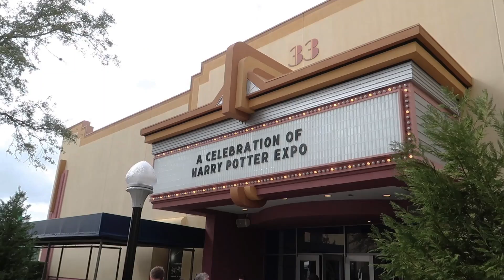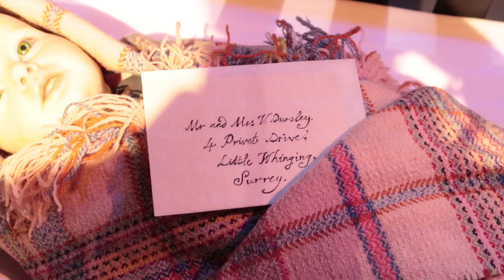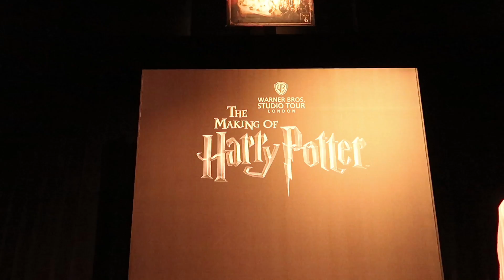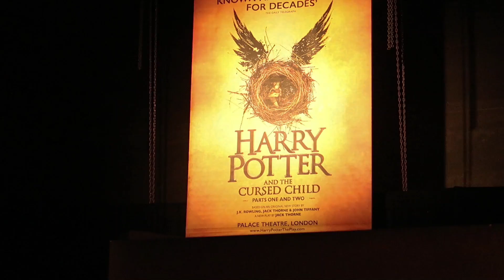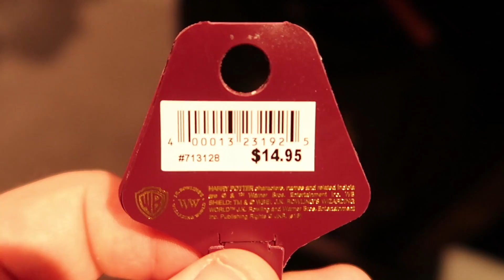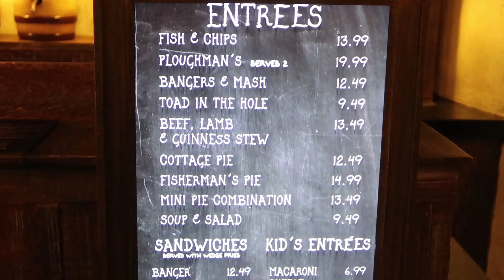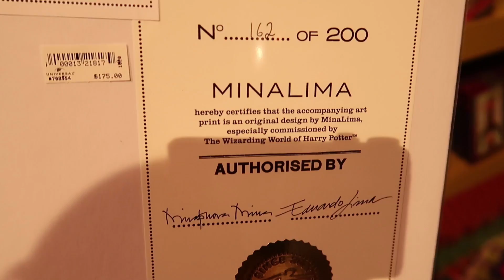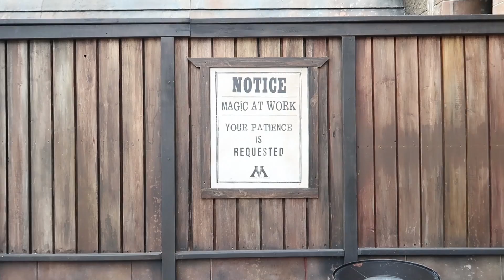Harry Potter Celebration Days 2018 | New Hogwarts Castle Projection Show | Harry Potter Cosplay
~ Hello everybody, in today's theme park vlog we take a trip to Universal Studios Orlando for a celebration of Harry Potter.  You'll want to watch 'til the end because we stop by Harry Potter World to see the new Hogwarts Castle projection show.

Partial Transcript:
Since we arrived at Universal Studios Orlando a little early for early park admission, let’s head straight over to the Escape From Gringotts ride over in Diagon Alley. Okay so here’s the grand reveal of Diagon Alley for Harry Potter days. I’m very interested in what the wait time is going to be for the Escape From Gringotts ride. So the standby wait time for Escape From Gringotts is only 10 minutes so we’re going to do it. So that was our first Celebration of Harry Potter Days activity and it was pretty fun. If you’re a Harry Potter fan and you come to Universal Orlando for the Harry Potter Expos or just for a normal visit of the Wizarding World of Harry Potter, then a turn on Escape From Gingotts is a must do. For us it was a great way to start the whole Celebration of Harry Potter weekend. For those of you who have not been on the Escape From Gringotts ride, it’s kind of a combination roller coaster slash 3D movie ride.
Okay, it’s 9:00am so the exhibits for the Harry Potter Expo Orlando should be open now so let’s apparate over now. Okay, there we are we apparated over to sound stage 33 at Universal Studios Orlando, which is one of two main expo areas for the Harry Potter Celebrations Days 2018. However, the line to get into the that area of the Harry Potter Expos was a bit too long so we’re changing plans for the moment and heading over to the over Harry Potter Expos area that have set up here at Universal Orlando, sound stage 21. Just like last year for Harry Potter Celebration days sound stage 21 is easier to get into to see some of the Harry Potter exhibits during a Celebration of Harry Potter Days. Again this year they have the Fantastic Beasts VR experience, one of my favorite at the Harry Potter Expo 2018. And again this year at the Harry Potter Expos they have the Harry Potter trivia presented by Pottermore. I’d like to have Nikki do this, she’d do pretty well, she knows her Harry Potter trivia. The Warner Bros. Studio Tour London have brought some practical effects from their Making of Harry Potter exhibits. One of the best practical effects demonstrations that they brought to Universal Studios Orlando for the Harry Potter weekend is this chair that Professor Slughorn turns himself into in one of the Harry Potter movies. The Harry Potter Expo also has an area here in sound stage 21 at Universal Orlando where you can test out a new Harry Potter video game called Hogwarts Mystery. There is also an exhibit featuring wardrobe and costume design from the play Harry Potter and the Cursed Child and I think we’re going to come in here and check some of it out. It’s pretty cool stuff but I have to mention all the Harry Potter cosplay people that are all around during the Celebration of Harry Potter Days. For me Harry Potter cosplay is one of the best things happening during Harry Potter Celebration Days. The level of creativity displayed by the cosplay here at the Harry Potter Expo 2018 is amazing. It is so awesome that Universal Studios Orlando allows for Harry Potter cosplay during the Harry Potter Expos. Later on in this theme park vlog, we’re going to see the cosplay customer competition that Universal Studios puts on for all the cosplay people at the Celebration of Harry Potter Weekend. Also in this vlog we’ll do another one of Rix Quick Food Reviews. And since this vlog is all about the Celebration of Harry Potter, there is no better place for lunch than the Leaky Cauldron that Universal Studios has created in Diagon Alley. I think there is much better food in the park, but if you are here for the Harry Potter Expos then you want to be able to eat in a Harry Potter setting. I would say most of the Celebration of Harry Potter Expos are at the Universal Studios side of the Universal Studios Resort but there are some events at the amphitheater at Islands of Adventure near Toon Lagoon. The other major Harry Potter Celebration event happening at Islands of Adventure is over in the Wizarding World of Harry Potter over in Hogsmeade at the Hogwarts Castle. There is brand new Hogwarts Castle Projection show feature all the Hogwarts houses. This is the first time Universal Studios Orlando has done this particular projection show and they are featuring it here for the Celebration of Harry Potter Days 2018.